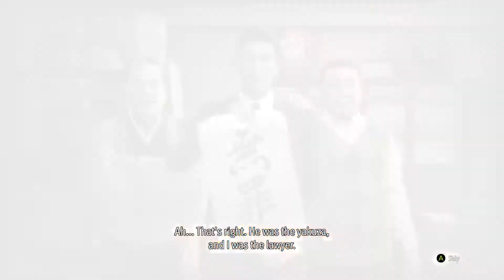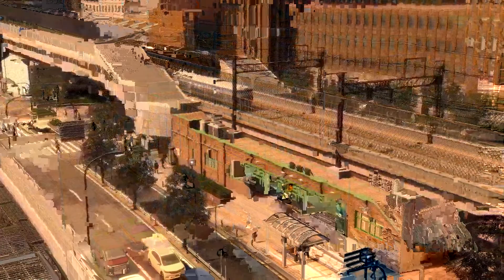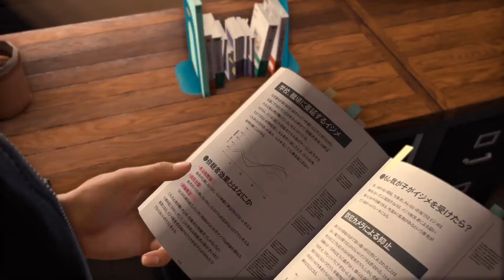Show Opener - Lost Judgement - Japanese with English subs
A simply amazing game made by SEGA, enjoy the show. Unfortunately, the cut scene voices did not work correctly in this episode. I managed to figure out the problem and fix it in Chapter 1.